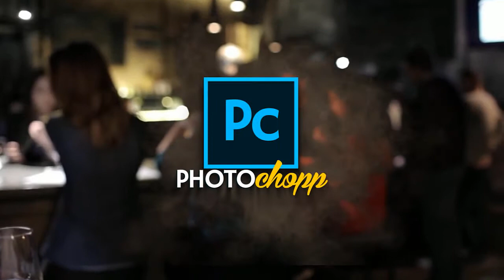Suelen Pimenta💃🏻💪🏾📸 | Momento Photochopp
Desta vez foi ela, a nossa amiga querida de longa data. Sim... que rufem os tambores:
SUELEN PIMENTA💃🏻💪🏾📸

✅A live foi nessta quinta-feira, 02/09/2021🕣

Aproveita e siga o nosso canal😊

Sabia que também estamos no Spotify?

Evoé! O showpps vai derramar!😋🍺🍻